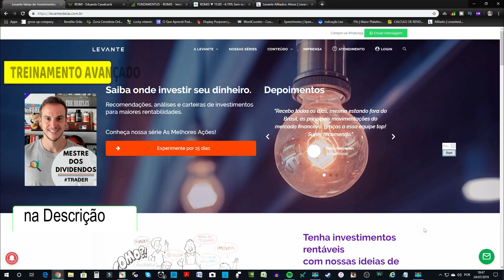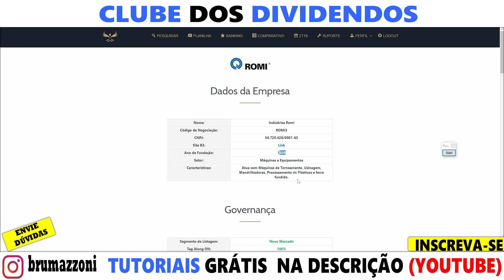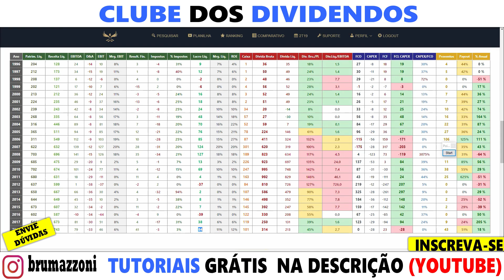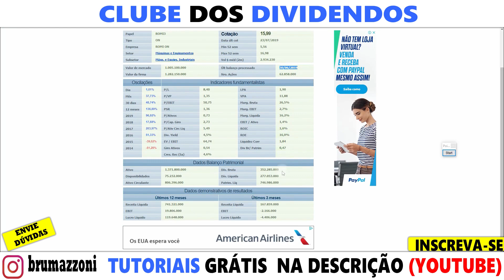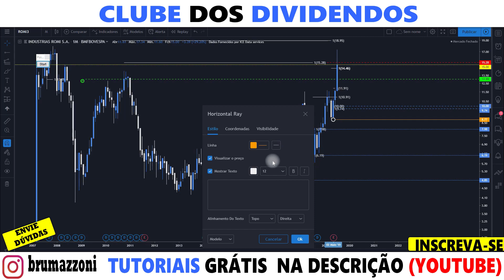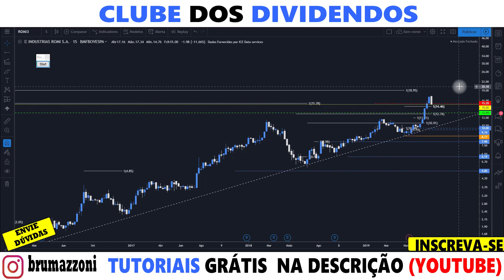AÇÕES BARATAS (ROMI3)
Relatório - A Melhor Small Cap 📊

• Investimentos
• Dividendos
• Position Trade
• Swing Trade
• Day Trade
• Forex